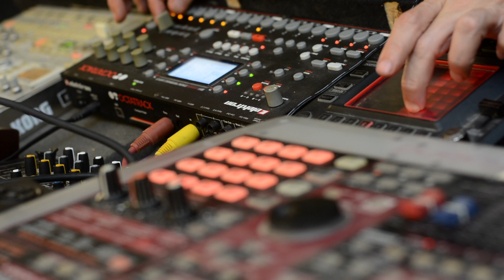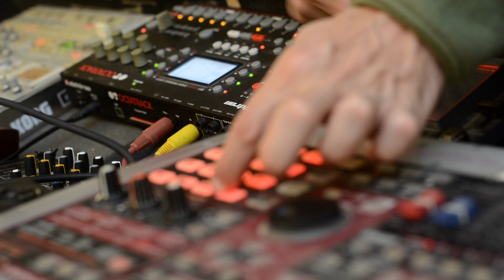Alien Abduction Time ( Live Psy-Tek )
Alien Abduction Time
Live Hardware set. Virus TI, Octatrak, EMX1, Sp808 & KP3